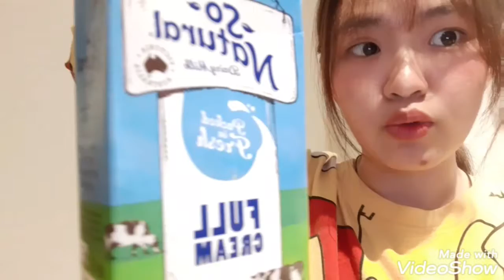Pumpkin Soup used ingredients from free food bag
I got free food bag from OZHARVEST during covid-19 situation. My Cooking Challenge. Thanks to OZHARVEST.